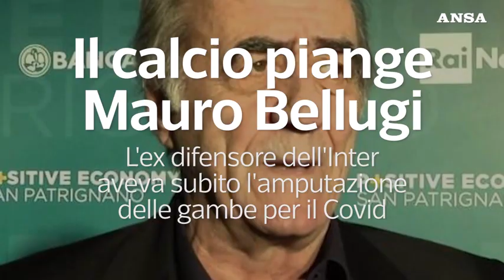Il calcio piange Mauro Bellugi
L'ex difensore dell'Inter aveva subito l'amputazione delle gambe per il Covid